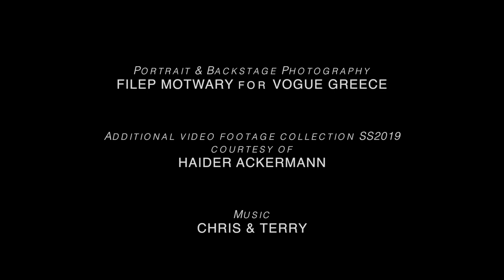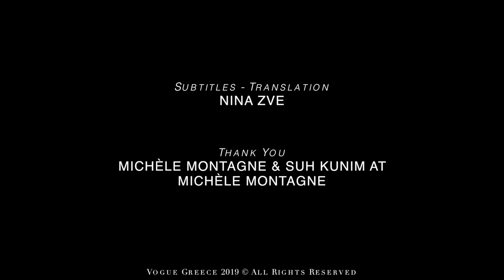Vogue Greece: Αn interview with Haider Ackermann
Vogue Greece's June issue presents the enigmatic and genuinely romantic Haider Ackermann. The Colombian-born designer welcomes our Editor-at-Large Filep Motwary at his atelier in central Paris and shares his thoughts on the senses, the sexes and emotion, the value of morals in life and in fashion as well as his views on Haute Couture. | vogue.gr

Επισκεφθείτε το vogue.gr και διαβάστε την αποκλειστική συνέντευξη του Haider Ackermann στον Editor at Large της Vogue Greece, Filep Motwary.